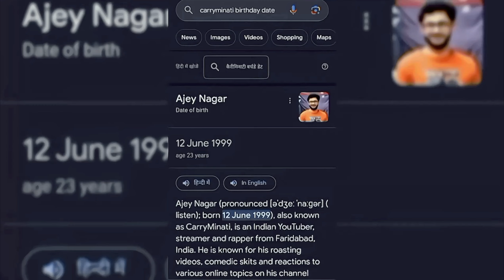CARRYMINATI BIRTHDAY SPECIAL EDIT||Carryminati Status||WhatsApp status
Toh kaise hai aap log🥵.
CARRYMINATI BIRTHDAY SPECIAL EDIT
DATE-12/06/1999
SONG-OWN PARADISE